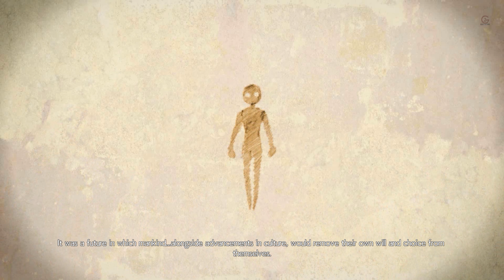Guilty Gear Xrd REV 2- Story Main Chapter 06 Cause A Gameplay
The game is set in 2187, one year after its predecessor, Guilty Gear 2: Overture. Starting in -SIGN-'s storyline, the first part is set in arcade mode through each characters' own storyline, and focuses on Ramlethal Valentine's arc, while the second part of the storyline is set after arcade mode's storyline on the console version, focusing on after the capture of Ramlethal in Conclave and Justice's arc, and also serves as the beginning of Elphelt Valentine's arc in the final chapter.

BTC    ► bc1qys5d6ztg74uwqqg0232m3f0tugexwfflrcvu4e
ETH    ► 0xe1Bd90EDDD90886c6663d80512BAe40E7225121d
DOGE   ► DSHGDWbGspZckaRBiVgX8HZ2ttMkNuqwno